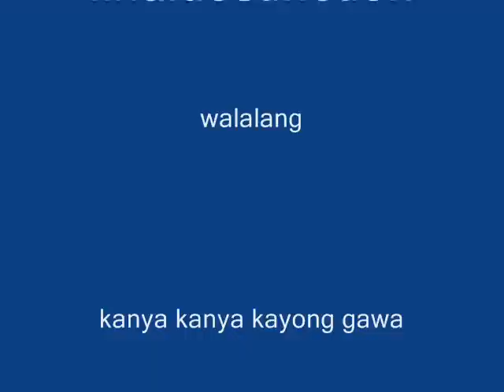final destination group dancers